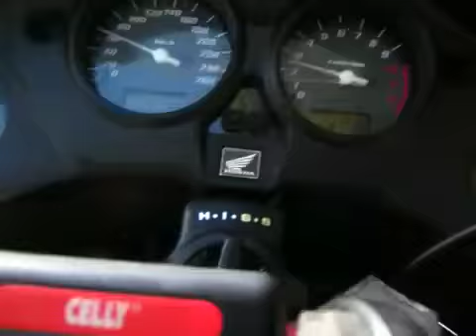Ajelua maalaismaisemassa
Ajelemassa moottoripyörällä maaseudulla